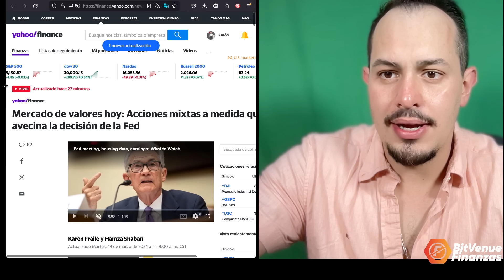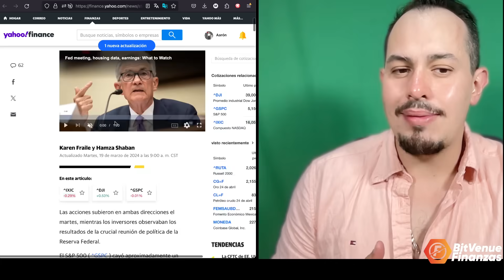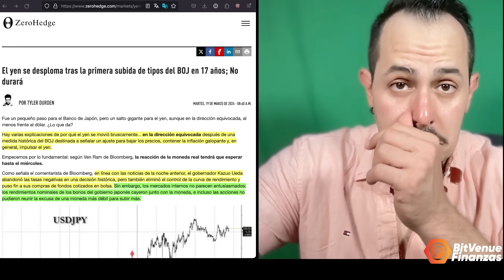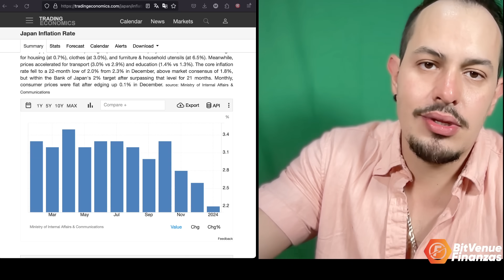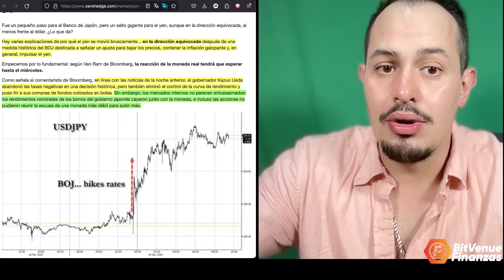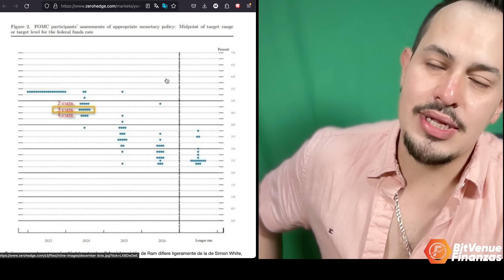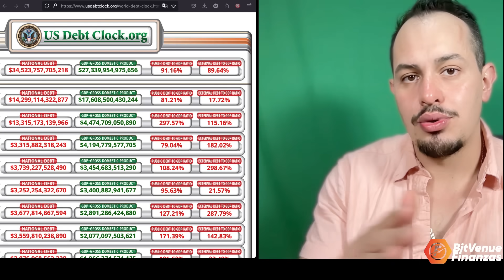¡BANCOS CENTRALES SE PONEN FIERRO! SÚBEN LAS TASAS DE INTERES